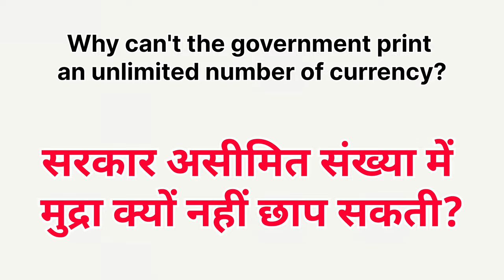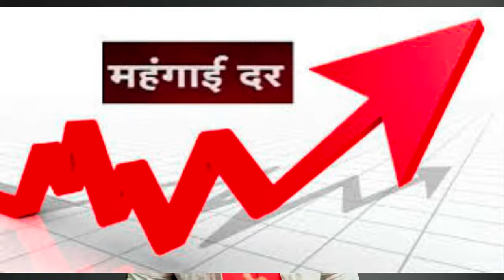सरकार असीमित संख्या में मुद्रा क्यों नहीं छाप सकती?|| Inflation ||मुद्रास्फीति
know about inflation.

मुद्रास्फीति,
मुद्रास्फीति क्या है,
मुद्रास्फीति किसे कहते हैं,
मुद्रास्फीति के प्रकार,
मुद्रास्फीति का अर्थ,
मुद्रास्फीति drishti ias,
मुद्रास्फीति और अपस्फीति क्या है,
मुद्रास्फीति ncert,
मुद्रास्फीतिजनित मंदी,
मुद्रास्फीति का कारण है,
मुद्रास्फीति से आप क्या समझते हैं,
मुद्रास्फीति के प्रकार drishti ias,
मुद्रास्फीति के प्रभाव,

सरकार असीमित संख्या में मुद्रा क्यों नहीं छाप सकती?,
सरकार असीमित संख्या में मुद्रा क्यों नहीं छाप सकती आंसर,
सरकार असीमित संख्या में मुद्रा क्यों नहीं छाप सकती उत्तर,
सरकार असीमित संख्या में मुद्रा क्यों नहीं छाप सकती छत्तीसगढ़,
सरकार असीमित संख्या में मुद्रा क्यों नहीं छाप सकती जवाब,
सरकार असीमित संख्या में मुद्रा क्यों नहीं छाप सकती ट्रैन,
सरकार असीमित संख्या में मुद्रा क्यों नहीं छाप सकती डायलॉग,
 है,
सरकार सीमित संख्या में मुद्रा क्यों नहीं छाप सकते हैं
inflation,
inflation economics,
इन्फ्लेशन,
inflationary gap,
inflationary gap in hindi,
inflation hindi,
inflation kya hota hai,
inflation accounting,
inflation induced debt destruction,
इन्फ्लेशन मीनिंग,
इन्फ्लेशन क्या है,
inflation explained,
inflation and deflation economics,
inflation upsc,
inflation and deflation,
inflation in usa,
inflation meaning,
inflation by khan sir,
inflation news,
inflation a level economics,
inflation a level business,
inflation a hidden tax,
inflation a quelle dose,
inflation इन,
inflation इन हिंदी,
inflation इलाज,
inflation इलेक्शन,
inflation i like birds,
inflation i sverige,
inflation i can taste it,
inflation i danmark,
inflation u.s,
inflation u.s. dollar,
inflation ऐप,
inflation ओपन,
inflation ओल्ड,
inflation au maroc,
inflation au maroc 2022,
inflation au canada,
inflation au usa,
inflation au quebec,
inflation au ghana,
inflation au venezuela,
inflation au cameroun,
inflation au japon,
inflation au senegal,
inflation ऑल सॉन्ग,
inflation ऑनलाइन,
inflation ऋषि,
inflation ऋषि कपूर,
inflation कार,
inflation कार्टून,
inflation खेला,
inflation गेम,
inflation गाना,
inflation गाने,
inflation घर,
inflation चैनल,
inflation चालीसा,
inflation छोटा,
inflation छोटू,
inflation छत्तीसगढ़,
inflation जा,
inflation tr jain,
inflation टेटस,
inflation ट्रक,
inflation ठेकेदार,
inflation ठाकरे,
inflation d va,
inflation धमाल,
inflation तेलुगू,
inflation the whitest boy alive,
inflation the economist,
inflation the view,
inflation the fed,
inflation the topics,
inflation the print,
inflation the daily show,
inflation the invisible thief,
inflation the deshbhakt,
inflation the simpsons,
inflation न्यूज़,
inflation नाटक,
inflation p balloon,
inflation p,
inflation फिल्म,
inflation फ्री फायर,
inflation ba 2nd year,
inflation by,
inflation by 1,
inflation भाग 2,
inflation भाग 1,
inflation m.com,
inflation r,
inflation लाइव,
inflation लाइट,
inflation ला,
inflation वीडियो,
inflation sh,
c'est quoi l'inflation,
inflation c quoi,
inflation s,
inflation c dans l'air,
inflation है,
inflation हैام,
inflation हैц,
inflation क्षेत्र,
inflation क्षा,
inflation क्षण,
inflation क्षित,
inflation ज्ञान,
007 inflation,
numberblocks inflation 0.81,
inflation eco 09,
numberblocks inflation 0.5,
eco 09 inflation,
inflation 1970s,
inflation 101,
inflation 15.9,
inflation 1970,
inflation 1929,
inflation 1920,
inflation 1979,
inflation 10,
inflation 1980,
inflation 1980s,
1970s inflation,
1970s inflation documentary,
1981 inflation,
13 days until an inflation explosion,
10 inflation,
1940s inflation,
1970s inflation uk,
1979 inflation,
1974 inflation,
#1 hedge against inflation,
inflation 2022,
inflation 2022 india,
inflation 2022 explained,
inflation 2008 crisis,
inflation 2022 usa,
inflation 2.0,
inflation 2022 vs 2014,
inflation 2022 crash,
inflation 2022 telugu,
inflation 2022 tamil,
2022 inflation crisis,
2022 inflation,
2022 inflation explained,
2008 inflation,
2022 inflation or deflation,